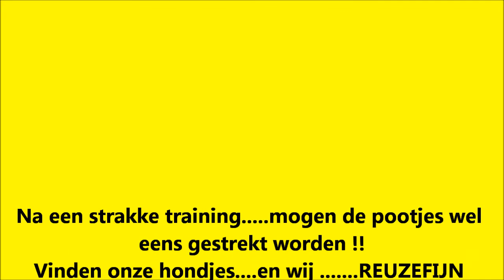WORKING MALINOIS DECOLNAGOS BELGIUM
Colnagos ontspanning